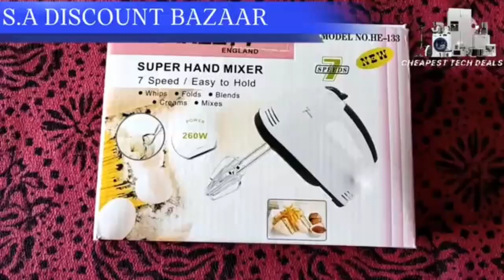Scarlett Hand Mixer